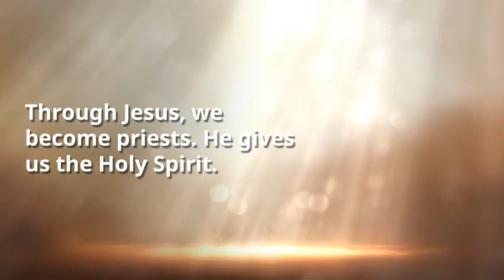The Key to Studying the Bible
Ministers who flaunt their knowledge of Hebrew and Greek often do more harm than good.

Through the Holy Spirit, we can study the Bible ourselves.
We don’t need a Hebrew or Greek-speaking guru to guide us.
Having religious experts tell us what the Bible says is an Old Testament thing.
Jesus changed that.
Through Jesus, we become priests. He gives us the Holy Spirit.
We can pray for guidance and have faith in the outcome.
That’s all we need to study the Bible.